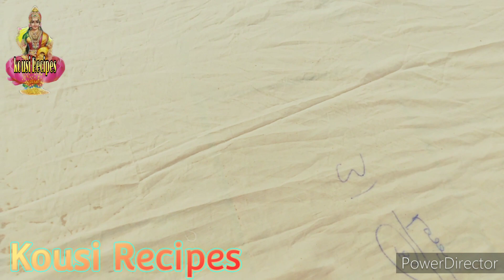Murukku vathal (ration rice).ரேஷன் பச்சரிசியில் முறுக்கு வத்தல் கர கரனு இருக்கும் இப்படி செய்யலாம்.